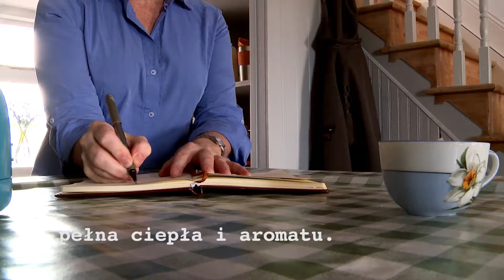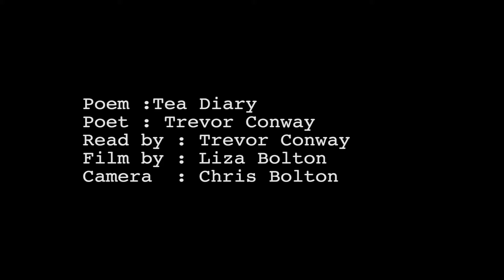Tea Diary poem by Trevor Conway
Part of a film directed by Liza Bolton of Room 12 Productions Polish translation by Małgorzata Doczyk